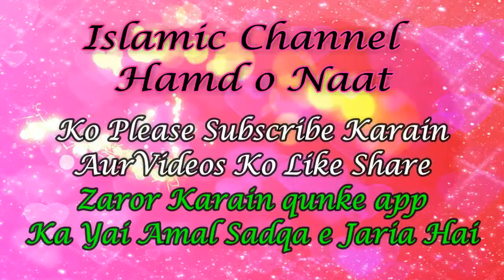New Naqabat 2019 By Rashid Ali Sialvi Of Chowki Sukheke Zikr E Hussain 0342 4500565 Hamd o Naat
Assalam o Alaikum Friend's in this video in very beautiful Naqabat New Naqabat 2019 By Rashid Ali Sialvi Of Chowki Sukheke Zikr E Hussain 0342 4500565 Hamd o Naat Please Subscribe For More Videos [Hamd o Naat] [Islamic/Videos/Naat/Khetab/Manqabat/Naqabat/Mehfil E Milad/ Aisi video dekhne ke liye Hamare channel Hamd o Naat ko subscribe like Aur Sher Karen  Please Subscribe For More Videos [Hamd o Naat] New Naqabat 2019 By Rashid Ali Sialvi Of Chowki Sukheke Zikr E Hussain 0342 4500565 Hamd o Naat